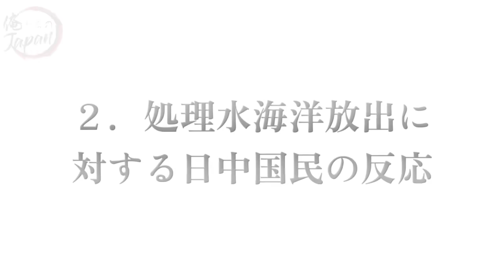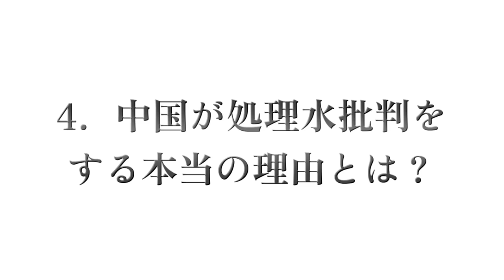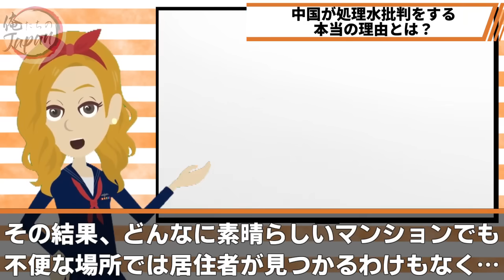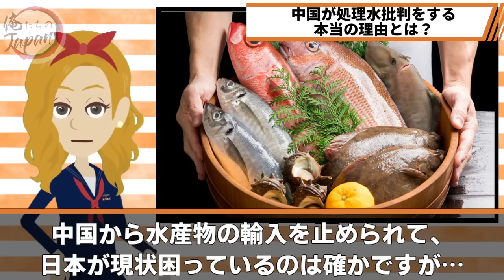【自滅】中国のとんでもない処理水批判が発覚!!中国政府の日本観光旅行禁止!処理水放出で海産物も禁輸するもなぜか中国側が最悪の結果に…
■フリー素材
動画：Pixabay（フリー動画）